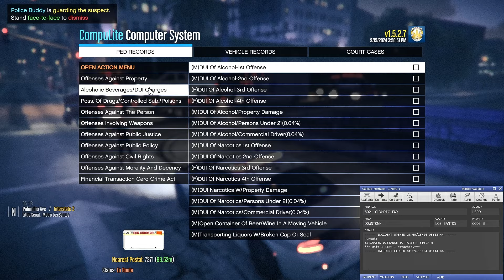Criminals Gone Wild | City Patrol | Gta 5 LSPDFR